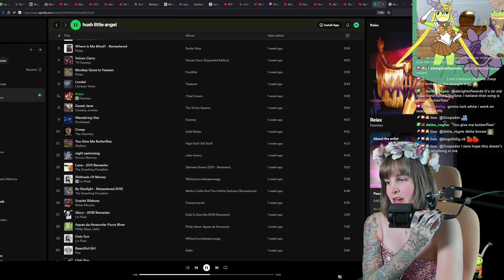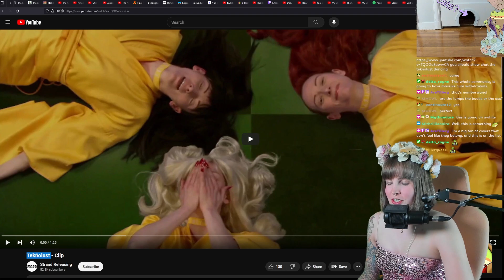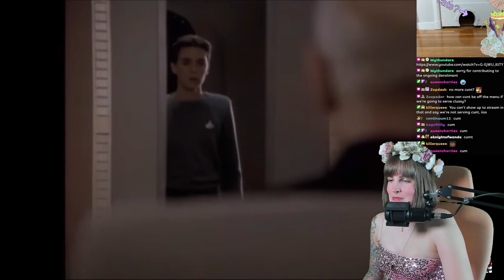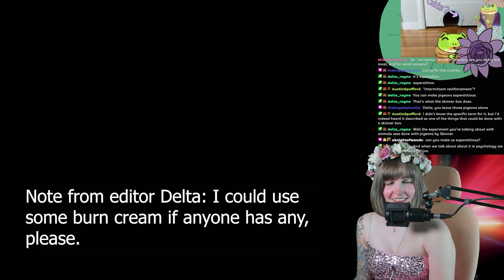daddy gets whatever he wants at the auction house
iios relentlessly searches for a moogle that's already in her party, talks about the avant garde masterpiece film Teknolust, tries to buy things at the auction house, and searches endlessly for her ninja.

Originally streamed on twitch on September 9th, 2024

Edited by Delta Rayne